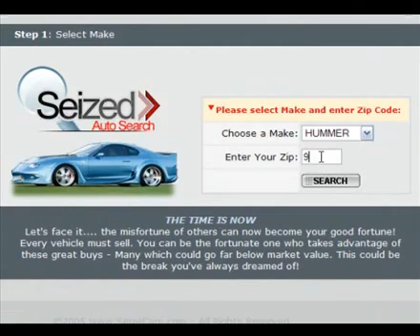Auto Auction for Public - Cheap Online Car Auctions of Government Seized Cars, Trucks & SUVs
so that you can now find an Auto Auction for Public bidders. You can now find and buy your Favorite Car. Find Seized US Gov't Cars from $100. All Makes & Models. Guaranteed listings in All States

Have You Heard About The Guy who bought a 2 year old Mustang Convertible for $850?